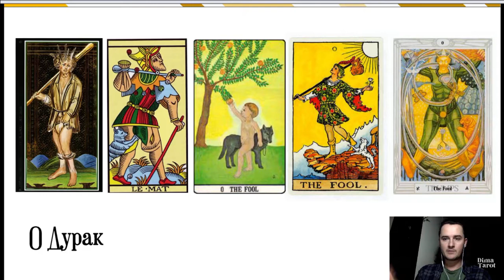🤪ОН ВАМ НЕ ШУТ! Что скрывает в себе СТАРШИЙ аркан ДУРАК?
В этом видео мы сравним старший аркан  Дурак/Шут из колоды Висконти-Сфорца, Марсельского таро, Таро Тота Алистера Кроули.

Многие из вас любят обучение таро онлайн и бесплатно. Поэтому будем и дальше знакомиться с картами в таком удобном формате.

Рассматриваем то, как легко понять любую карту таро. Затрагиваем историю арканов. Такой подход удобен и лаконичен. Больше информации вы найдете на курсе. Записывайтесь и обязательно приходите.